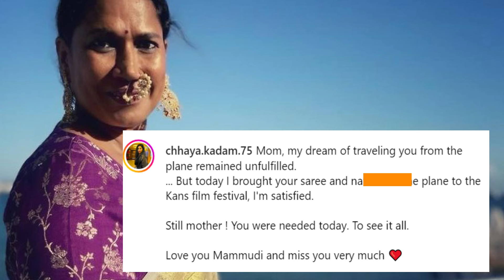Cannes 2024: कौन हैं छाया कदम ? जानिए Cannes 2024 में क्यों छाया, छाया का जलवा?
Cannes 2024: कौन हैं छाया कदम ? जानिए Cannes 2024 में क्यों छाया, छाया का जलवा?chhaya

@pinkvilla @PinkvillaRAW @zoomtv @zoomtv @aajtak @ABPNews @abp_live @AajTakHD @E24channel @news18india @ZeeNews @navbharattimes @DainikJagran jagran@jagranjosh